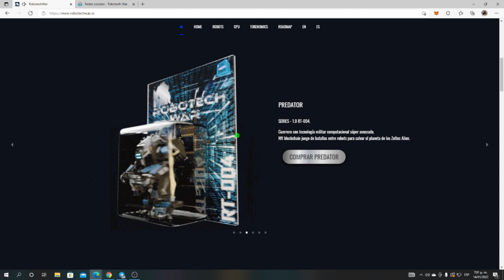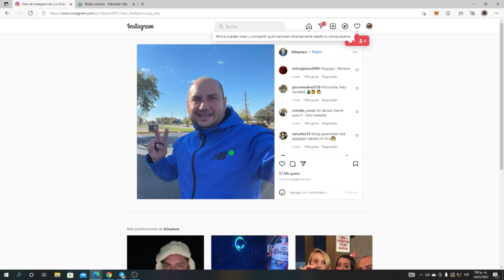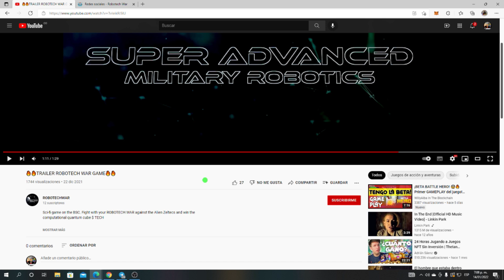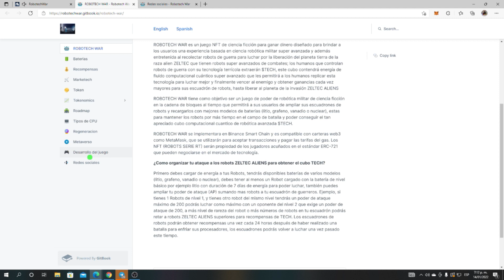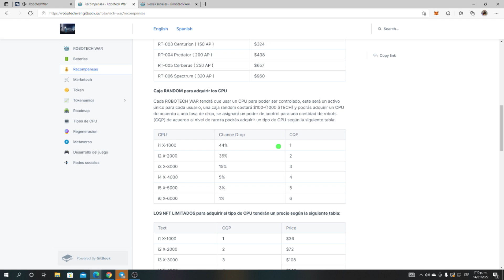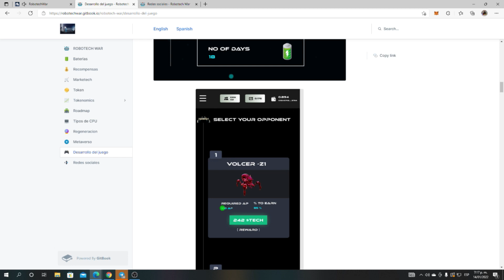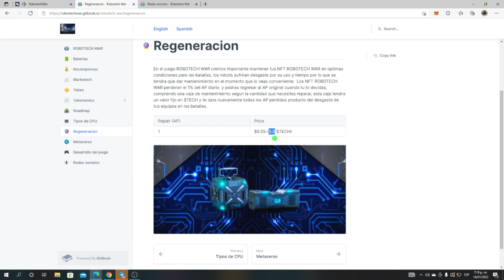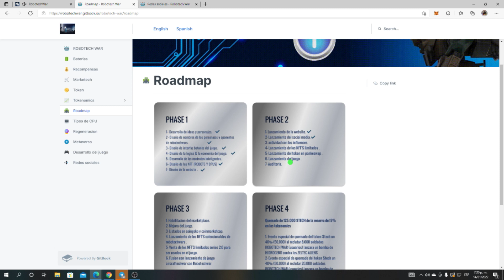🔥ROBOTECH WAR NFT🔥, nuevo metaverso de robots nft, FACIL UN X3 ECONOMIA LIBRE